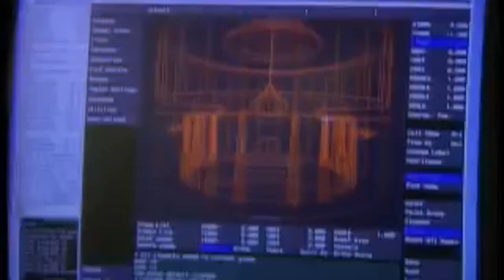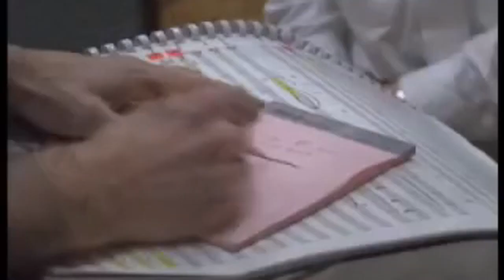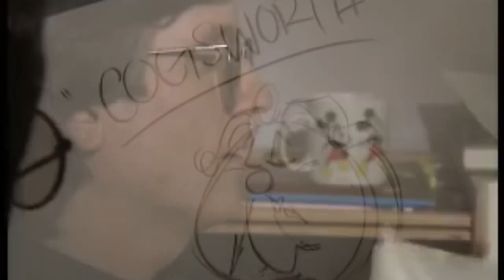100 curiosità su La Bella e la Bestia - Disney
100 curiosità su La Bella e la Bestia fatte da 151eg!
I classici Disney hanno fatto la storia del cinema. Una lunga saga di film su cui c'è sempre tanto da dire. Curiosità, cose che non sai o che non sapevi, misteri e coincidenze. Spero che la rubrica vi piaccia e ditemi quale volete che sia il prossimo film!

Il mio lavoro dipende da voi!